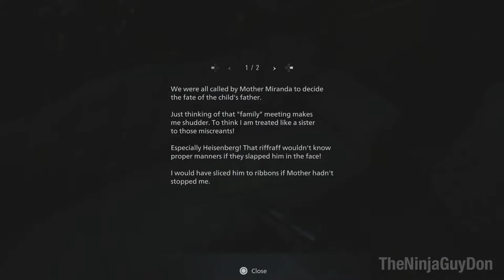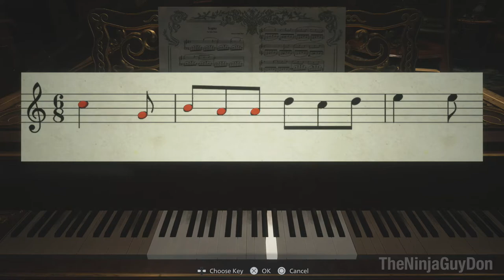RESIDENT EVIL 8 VILLAGE FULL Game Walkthrough Part 2 [PS5 1080P 60FPS] - No Commentary [RE Village]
Resident Evil 8 Village Full Game Walkthrough Part 2. My Resident Evil 8 Full Game Walkthrough includes Part 2 of my RE8 full game walkthrough on PS5. My RE Village full walkthrough includes all Resident Evil Village Playstation 5 gameplay in 1080P 60fps.